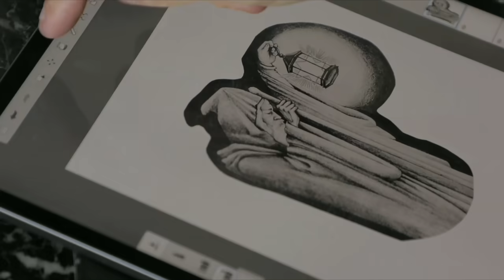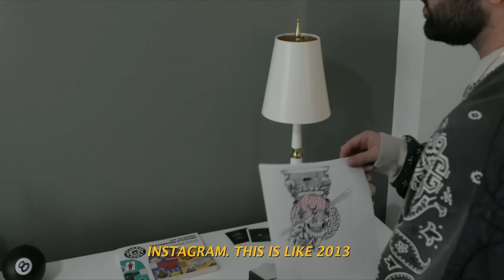SKATING RYAN SHECKLERS PRIVATE PARK -SH*THOLE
EP #3